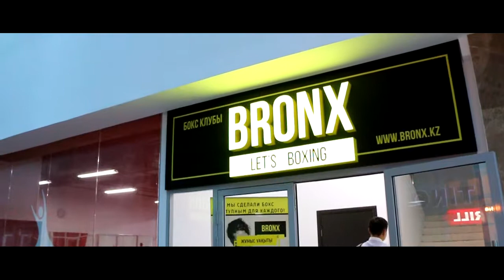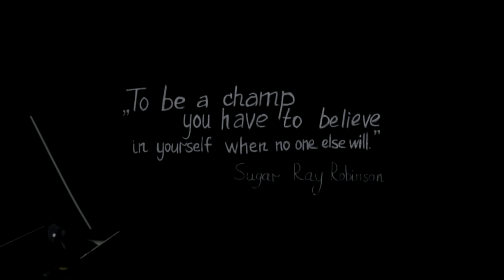Турнир "Бокс белых воротничков". Серия 2.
Вторая серия нашего реалити "Бой Белых Воротничков"!

Очередная неделя тренировок позади. Теперь все ещё жёстче. Участники получают максимальное количество нагрузок в час и это только начало. Выдерживают не все...

Кто-то из участников набрал серьезные обороты и опережает в подготовке других. Между тренерами спор - всех ли выпускать на ринг, все ли морально и физически готовы?

Еще не известны пары соперников, у многих весовая категория совпадает, но участники все равно приглядываются друг к другу в спаррингах. При этом все они не забывают, что у турнира одна большая добрая цель - это благотворительность. Все деньги от проданных билетов будут направлены на строительство детских спортивных площадок!

Внесите свой вклад в благотворительность! Покупайте билеты на бой 1 сентября!

Купить билеты можно в клубах BRONX по адресам:
1) ул. Достык, д. 18 (БЦ "Москва"), 5 этаж
2) ул. Нажимеденова, д. 14 (ЖК "Сулу")

Подробнее по номеру: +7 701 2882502